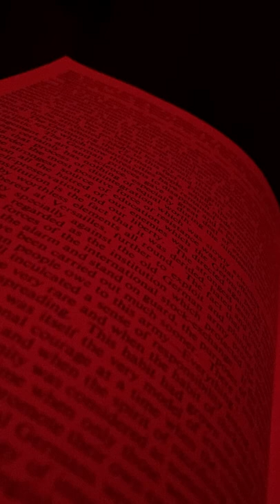Let your hate flow freely